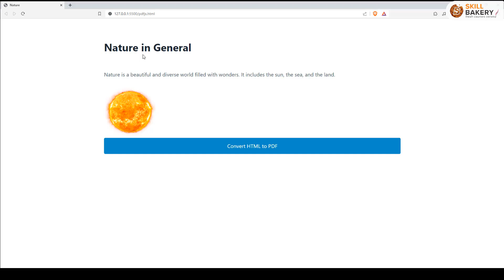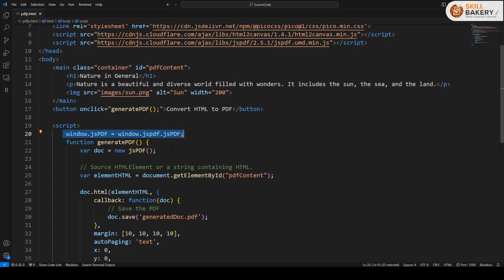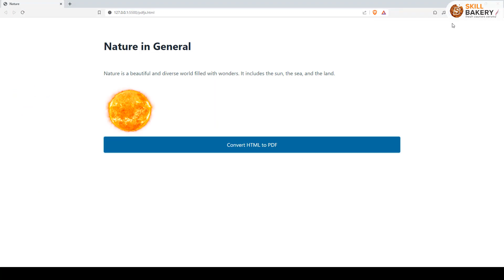Web Developers : Learn to create PDF from HTML using JavaScript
generate pdf from html/css , html to pdf java , html to pdf react , generate pdf from html javascript codepen , html to pdf php , create pdf javascript without library